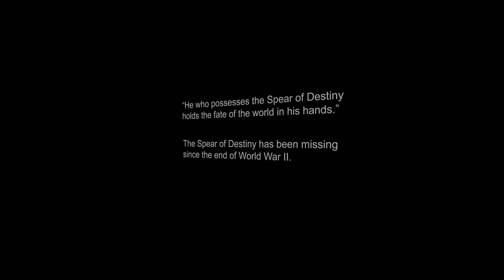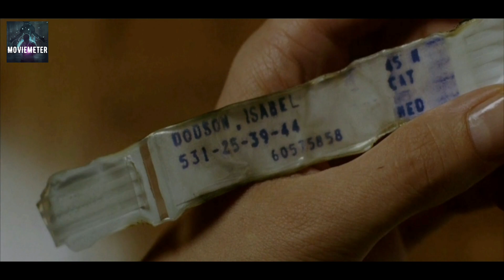Constantine Movie Explained In Hindi | Constantine 2005 Movie Explained in Hindi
Constantine Movie Explained In Hindi | Constantine 2005 Movie Explained in Hindi | Constantine 2005
[Fantasy, Horror, Mystery]
Description Detail :
Supernatural exorcist and demonologist John Constantine helps a policeman prove her sister's death was not a suicide, but something more.
Starcast - Keanu Reeves as John Constantine
                - Rachel Weisz as Angela Dodson
                - Djimon Hounsou as Midnite
                - Shia LaBeouf as Chas Kramer
                - Max Baker as Beeman
                - Pruitt Taylor Vince as Father Hennessy
                - Gavin Rossdale as Balthazar